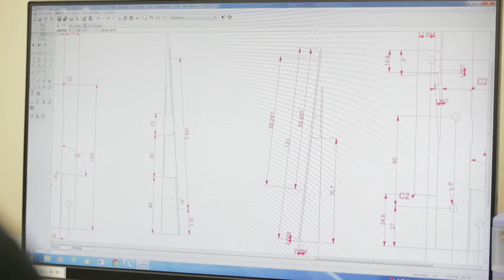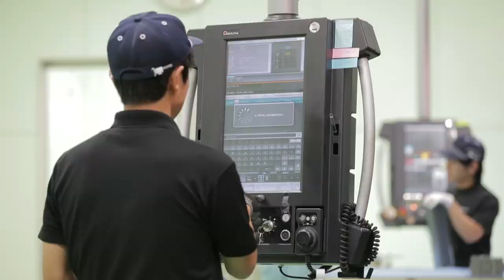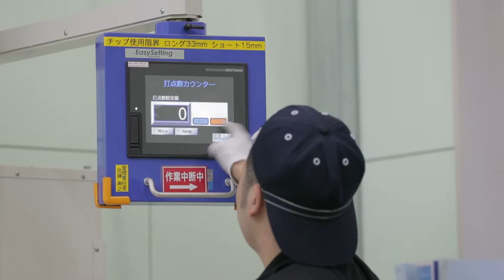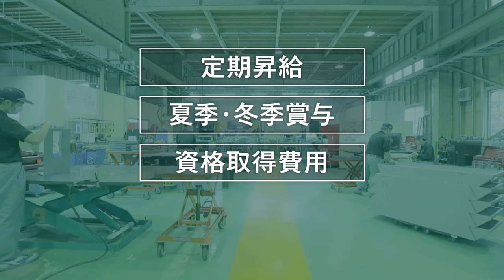秋田マシナリー企業案内